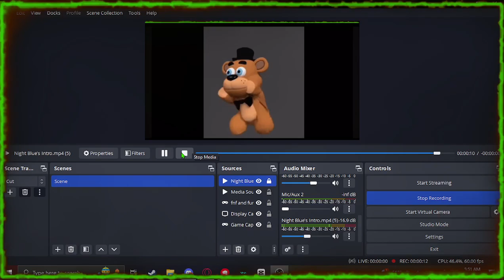Night Blue's intro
im posting this video at 5:55 am